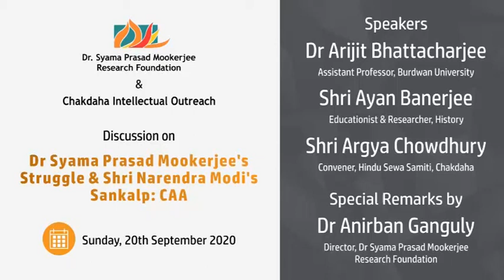Dr Arijit Bhattacharjee's speech Dr Syama Prasad Mookerjee's Struggle & Narendra Modi's Sankalp CAA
Discussion on "Dr Syama Prasad Mookerjee's Struggle & Shri Narendra Modi's Sankalp: CAA"